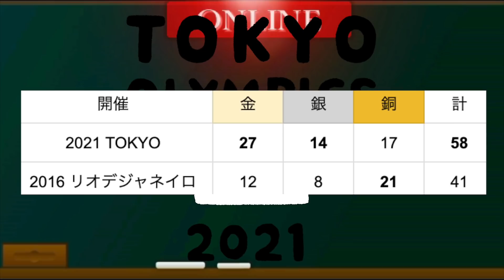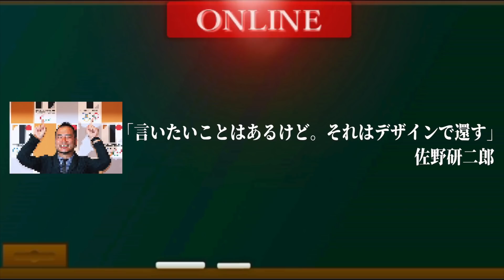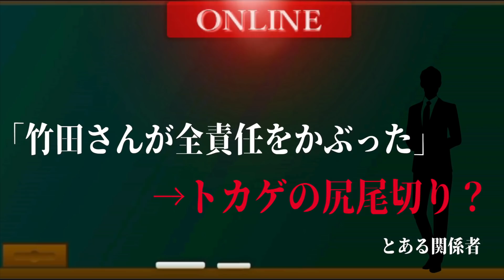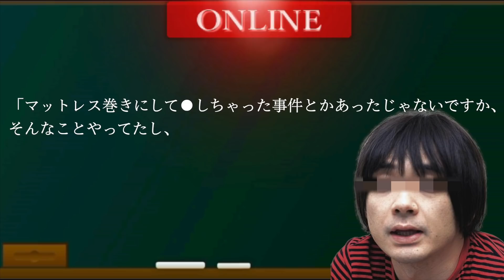【イジメ自慢】東京オリンピックでやらかした人まとめてみた